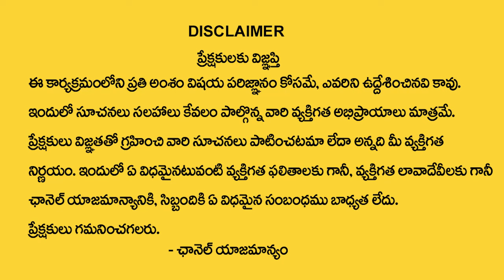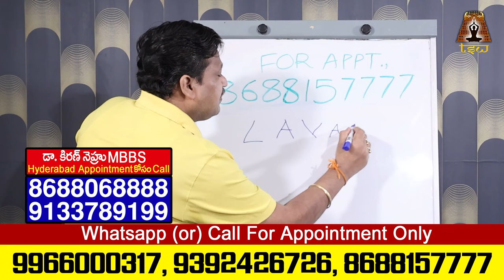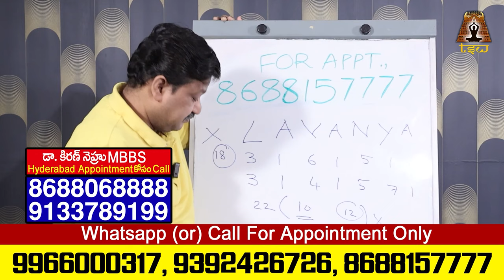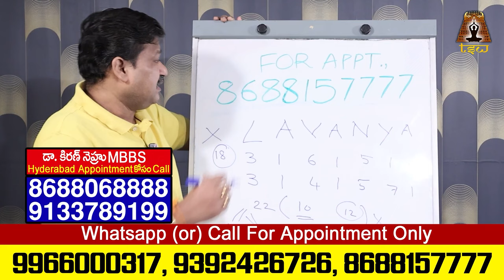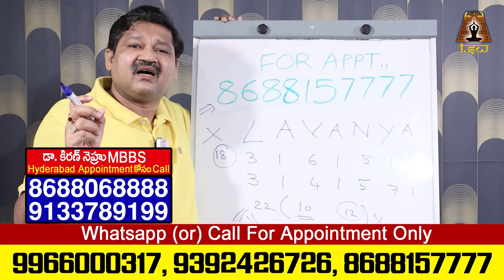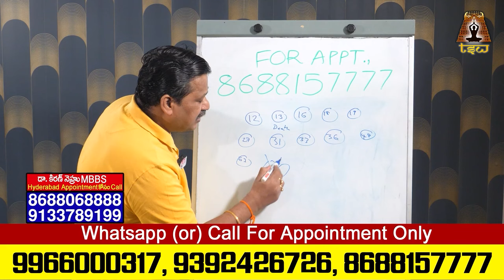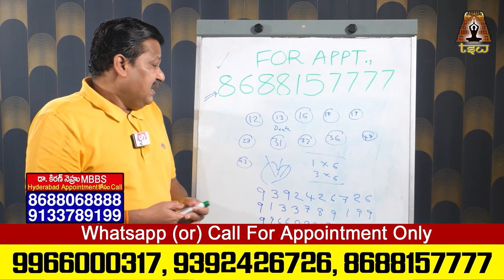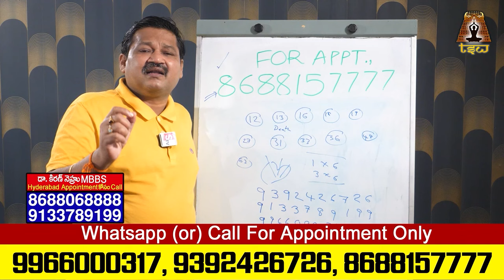LAVANYA Name Numerology 2024 Prediction By || Dr KHIRONN NEHURU || TSW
Watch► LAVANYA Name Numerology 2024 Prediction By || Dr KHIRONN NEHURU || TSW